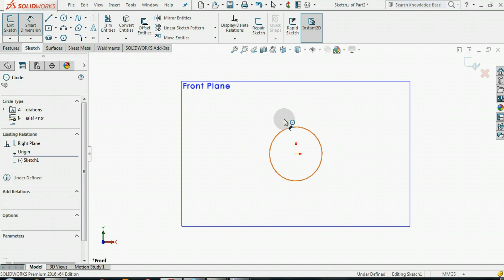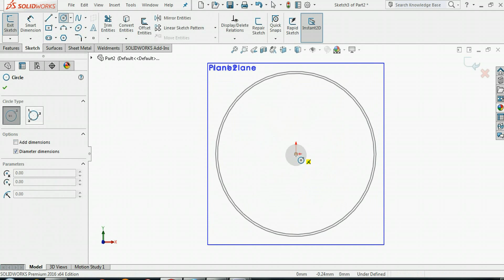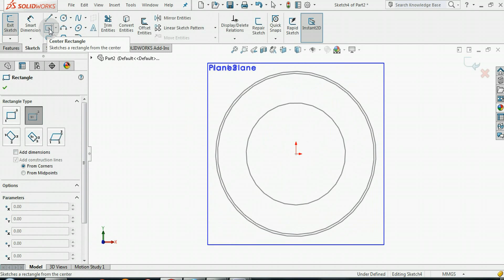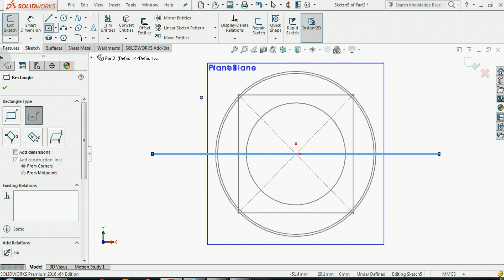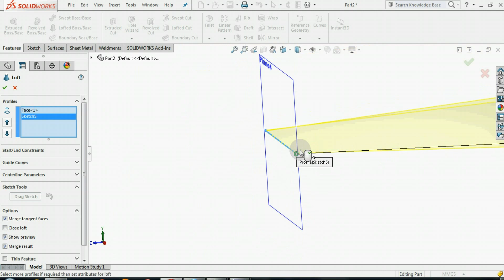wedge Design in SolidWorks Tutorial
Its a model of Wedge in solid works. for learn about more design.